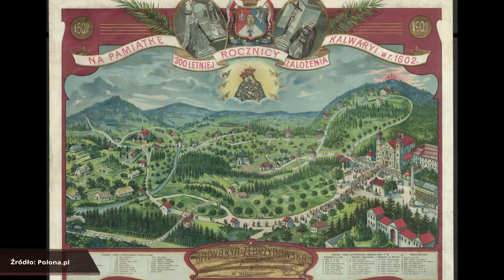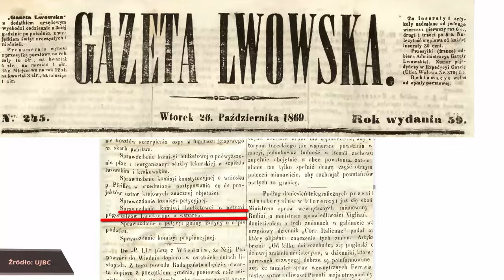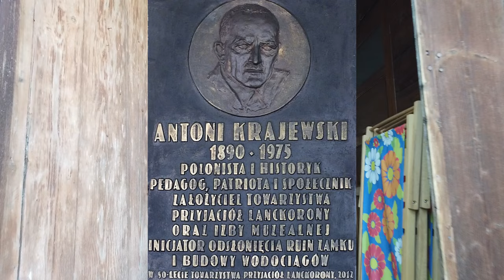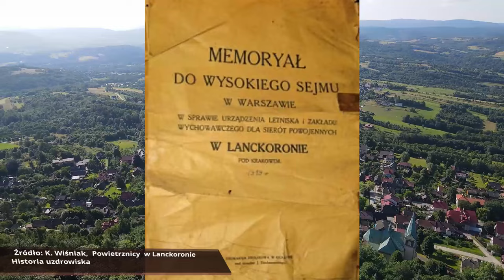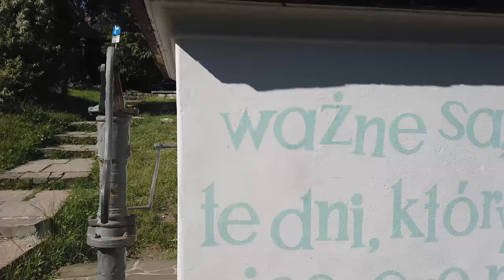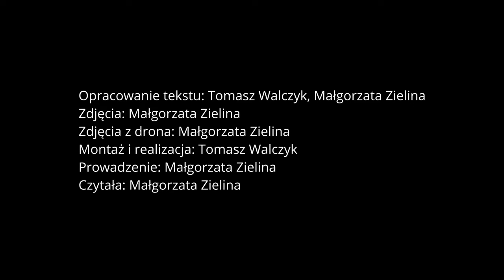LANCKORONA - Historia, Ludzie, Ciekawostki, Co Warto Zobaczyć?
Co się stało z lanckorońskim zamkiem? Na czym polega urok Lanckorony? Kto tu przyjeżdżał?
Lanckorona to idealne miejsce dla poszukujących spokoju, inspiracji, dla miłośników nieśpiesznych podróży.

"LANCKORONA - Historia, Ludzie, Ciekawostki, Co Warto Zobaczyć?" - to film, w którym staramy się pokazać historię tej urokliwej miejscowości, odkrywając lokalne smaczki. Prezentujemy w nim subiektywny wybór tematów. Miejsca, o których Wam opowiadamy można zwiedzić w jeden dzień. Są to m.in. zamek lanckoroński, rynek, najstarszy pensjonat - Willa Tadeusz.

Opowiadamy o dawnych pensjonatach, ludziach związanych z Lanckoroną, takich jak Marek Grechuta czy Kazimierz Wiśniak, o wydarzeniach, jak Festiwal Aniołów.

Porównujemy Lanckoronę sprzed lat na pokoloryzowanych fotografiach z tą współczesną.

2023 SlowTravel.pl Wszelkie Prawa Zastrzeżone